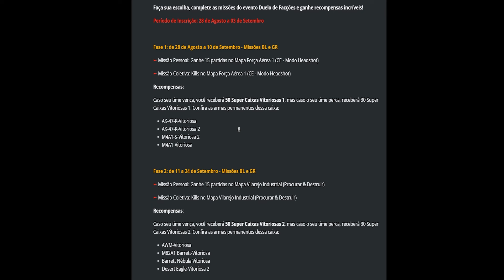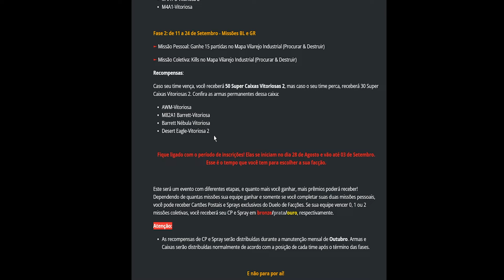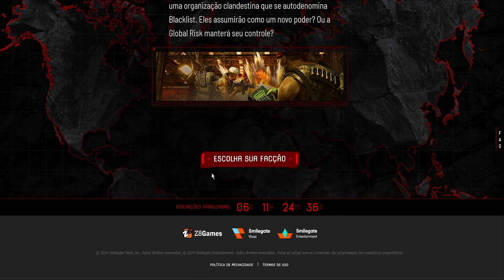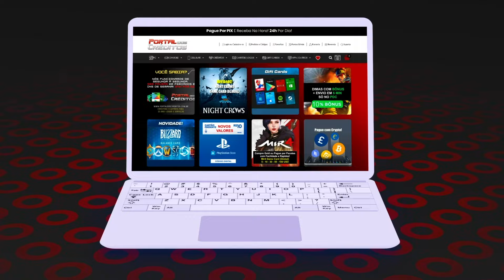O DUELO DE FACÇÕES VOLTOU! 🔥 ESSE EVENTO TÁ RECHEADO... 😱 | CrossFire